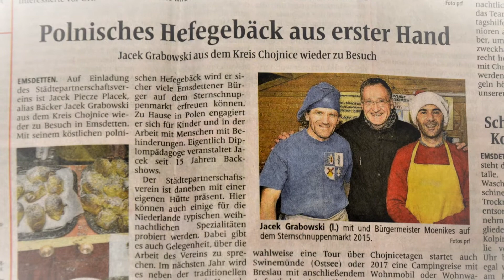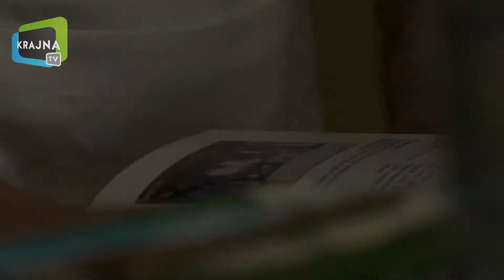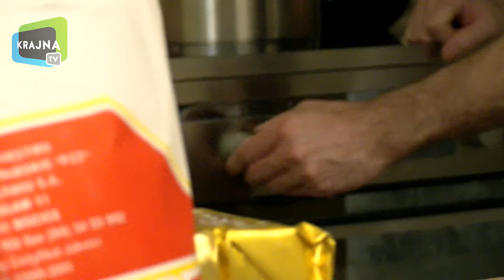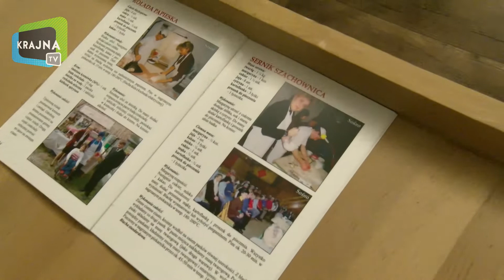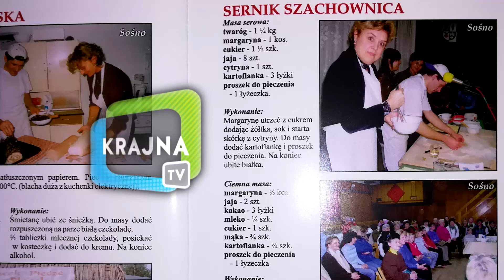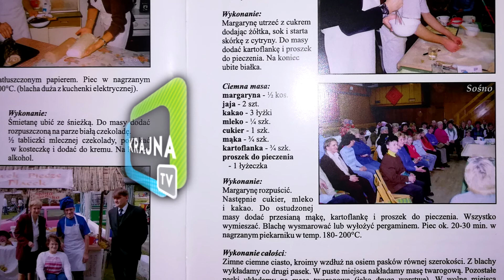Jacek piecze placek odcinek 2 szachownica